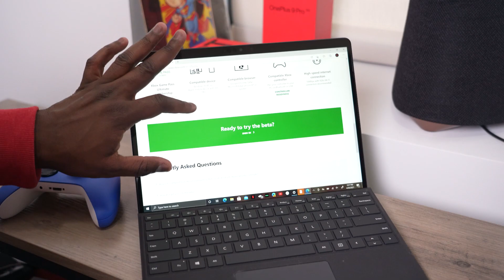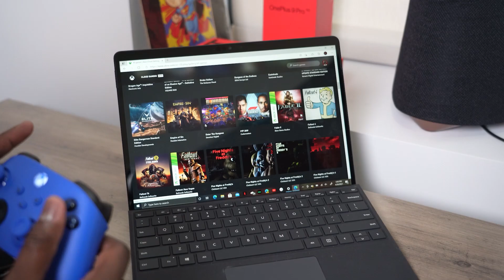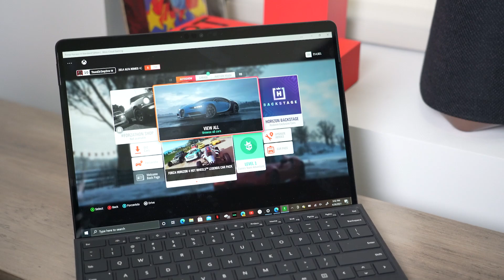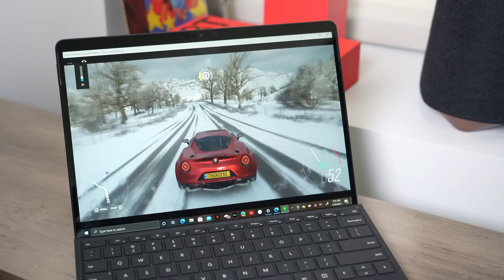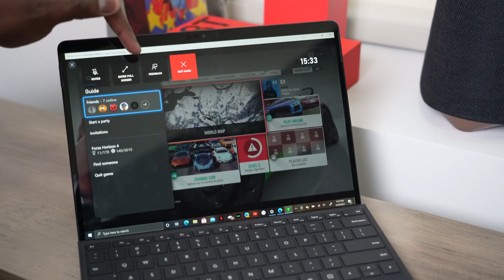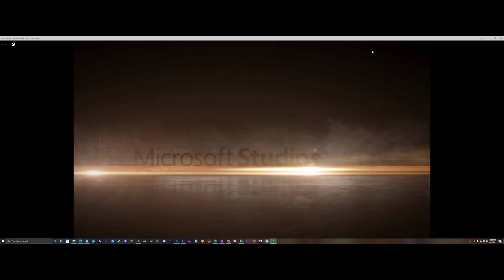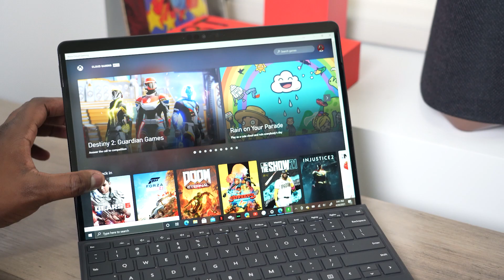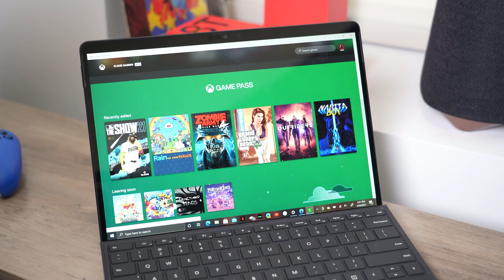XBOX Cloud gaming ARM PC Walkthrough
Xbox game pass streaming is finally available on PC via streaming. Let see how well it fairs on an ARM Windows-based machine like the Surface PRO X.